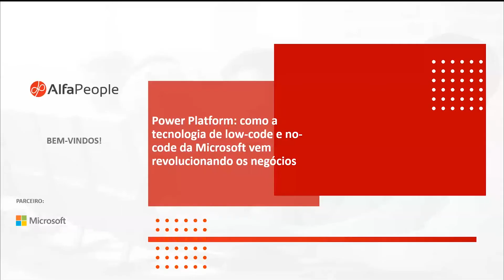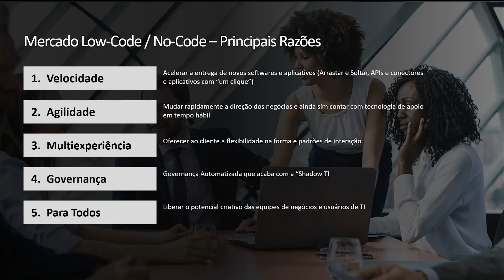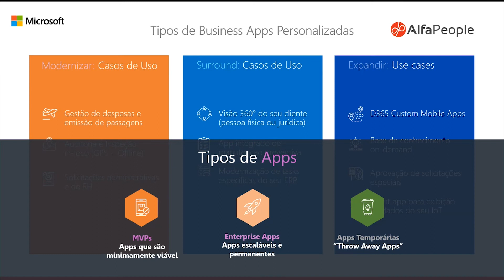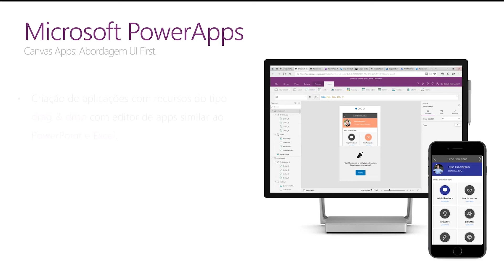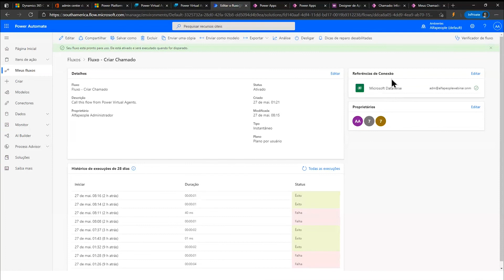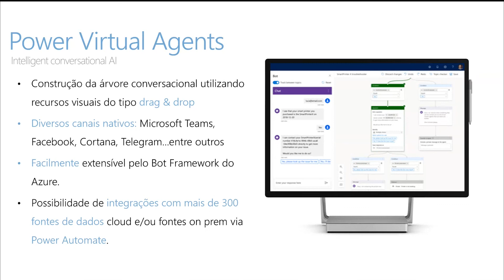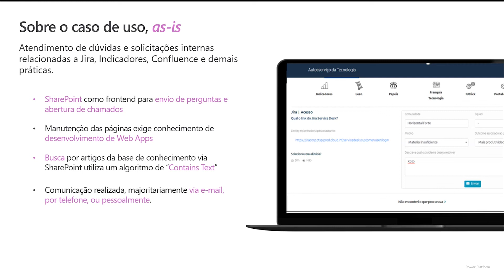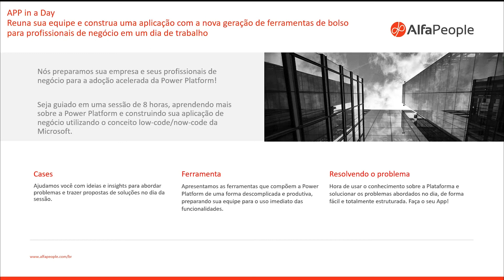Power Platform: como a tecnologia de low-code e no-code da Microsoft vem revolucionando os negócios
Conheça a Microsoft Power Platform e descubra como o Power Apps, Power Automate, Power Virtual Agent e Power BI seguem a tendência do “faça você mesmo”!